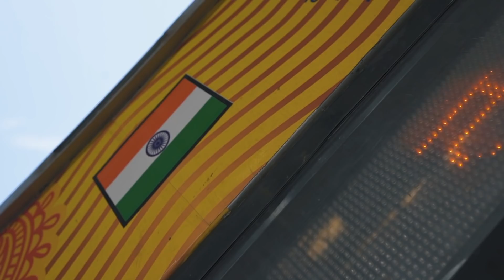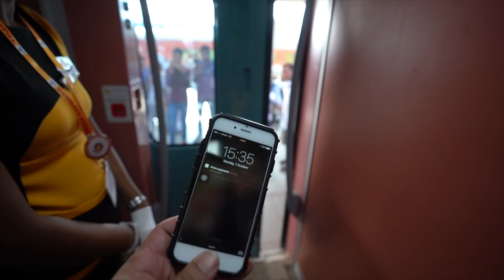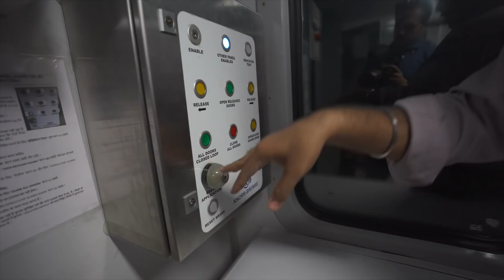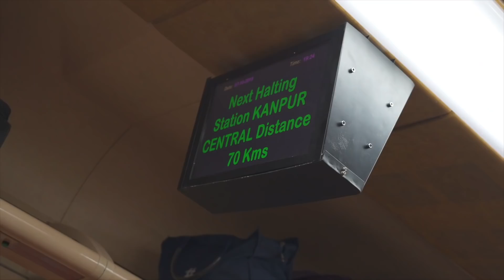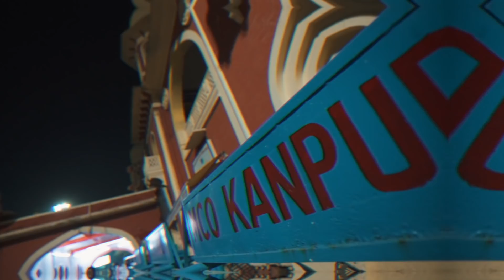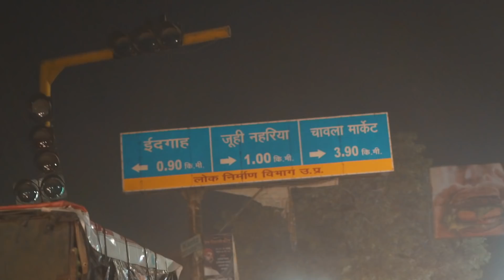India's First PRIVATE TRAiN with Lady Hostess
vlog 241
me and dad planned to travel via TejasExpress from Delhi to Gaziabad, but later we decided to goto Kanpur instead.
thought of celebrating susshera there also my dad's bday.

so enjoy the vlog and congrats to IRCTC
Vlogging Gear

Epidemic